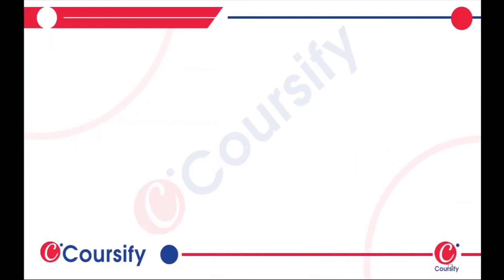Alkynes General Organic Chemistry Chapter 1 Chemistry Class 12 MS Chauhan Q 49 Coursify